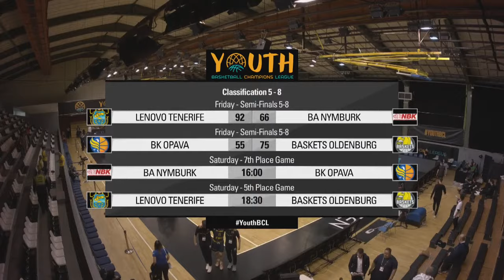BK Opava v Baskets Oldenburg | Full Basketball Game | YouthBCL 2024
Watch the Semi-Finals 5-8 game between BK Opava and Baskets Oldenburg at the Youth Basketball Champions League 2024.

00:00:00 Intro
00:11:33 1st quarter
00:33:06 2nd quarter
01:18:28 3rd quarter
01:38:24 4th quarter